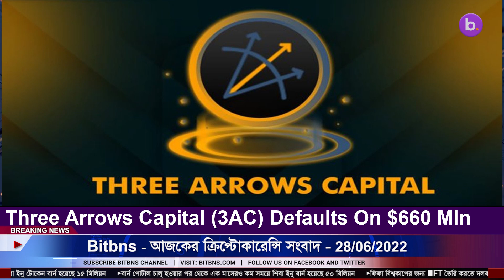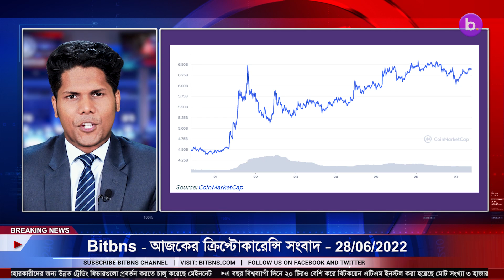28/06/22| Crypto news today | Shiba inu coin news today | Cryptocurrency | luna crypto news |Bengali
28/06/2022| Cryptocurrency news today | Crypto news today | Bitcoin news today | Bengali | Cryptocurrency for beginners | luna crypto news

-Mark Zuckerberg Expects Billions of People to Use the Metaverse Generating Massive Revenue for Meta.
-220M Shiba Inu Burnt In 24 Hours, 565M In A Week, For First Time Less Than 1B Shib Burned Weekly Since Burn Portal Launch.
-Shiba Inu (SHIB) Surges 45% in 7 Days & Overtakes Tron (TRX) in CoinMarketCap Top.
-Catalonia is building its own metaverse, says innovation minister.
-Meta Launches Meta Pay, a Metaverse Dedicated Digital Wallet.
-Terra USTC Jumps 300%; Lands Back In Top 100 Cryptos.
-Lower Ethereum Gas Fees Fail To Spark More Network Activity.
-Dogecoin (DOGE) Becomes Most Profitable Asset on Market with 13% Price Increase.
-Hacker returns half of the $3.8 million they stole from NFT lender XCarnival.
-Harmony Offered a ‘bounty’ of $ 1M for Return of Hacked Funds.
-Over Half of Latin America Uses Crypto Claims Survey.
-Bitcoin hit 10-day high.
-Three Arrows Capital (3AC) Defaults On $660 Mln Loan.